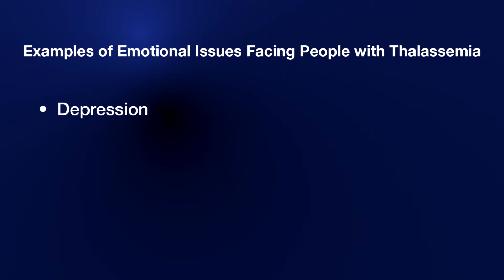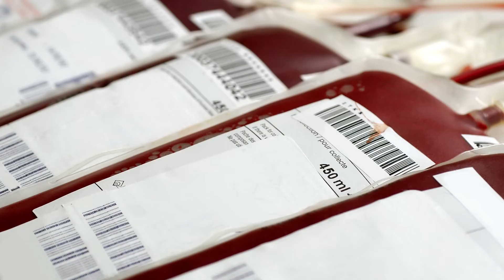Living with Thalassemia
Video series on living with thalassemia. Aaron Cheng’s family learned he had thalassemia when he was 8 months old. In these videos, Aaron shares how he learned about thalassemia and overcame many challenges in managing his blood disorder. Aaron also shares how thalassemia influenced his passion to become a physician. View four videos: 1) Learning about Thalassemia, 2) Transitioning from Pediatric to Adult Thalassemia Care, 3) Managing Transfusions and Chelation, and 4) Living with Thalassemia.